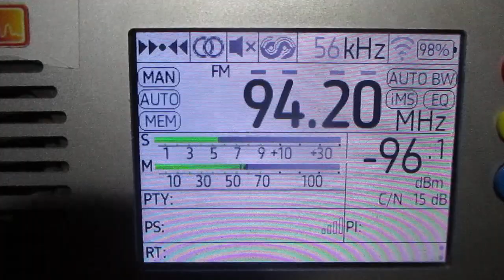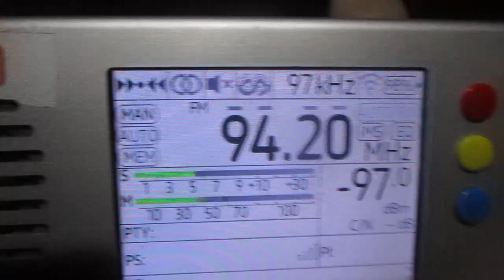[Tropo] 94.2 v Radio Rock (Lahti/Hollola)(Finland)(Päijät-Häme)~249km 271° 220 m 1 kW(ERP)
receiver:TEF 6686 (Portable)
antenne:BUILT-IN TELESCOPIC(190 cm)
location:Priozersk(SPb-Region)
time 06:53 GMT (09:53 MSK)
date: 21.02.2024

01:38 id "Radio Rock"